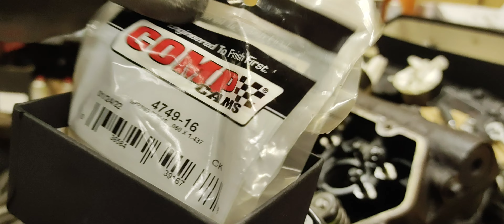7.3 PowerStroke Valve Springs *Rally English Narrative*